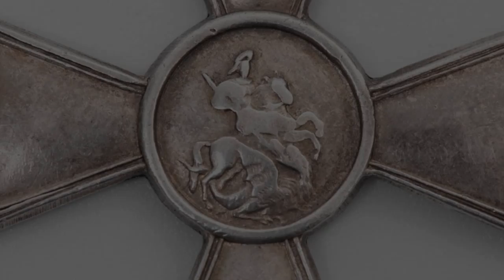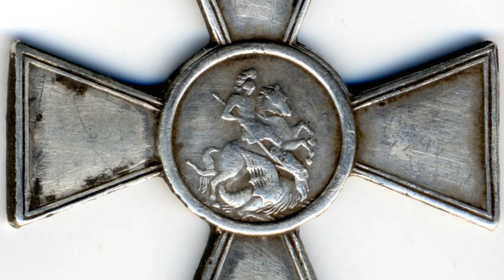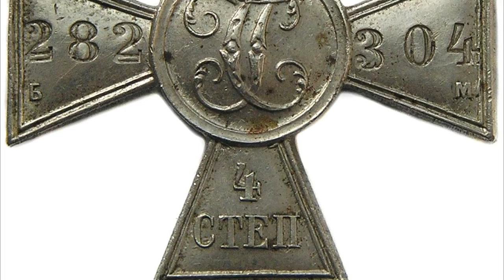Георгиевский Крест - История легендарной награды Российской Империи (Знак отличия Военного ордена)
В последние годы все чаще в нашей жизни появляются цвета Георгиевской ленты. Но не все знают, что скрывает за собой простая ленточка. История расскажет нам про орден Святого Георгия, Георгиевский крест и Георгиевскую медаль.
Медали и ордена Российской Империи - очень интересны с точки зрения фалеристики, а значит привлекают к себе большое внимание историков и коллекционеров. О истории создания и развития самой почетной и легендарной награды я попытался повести речь в этом видео.